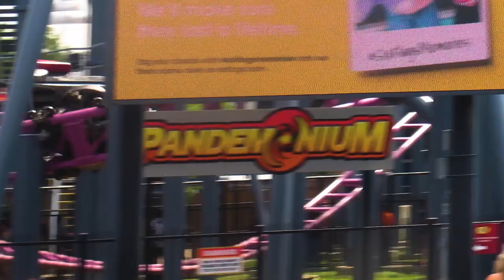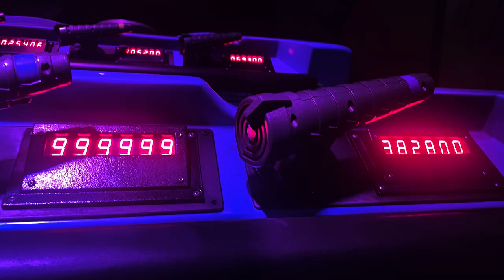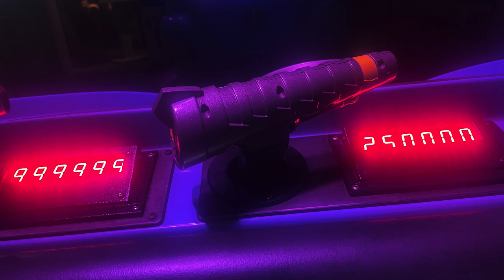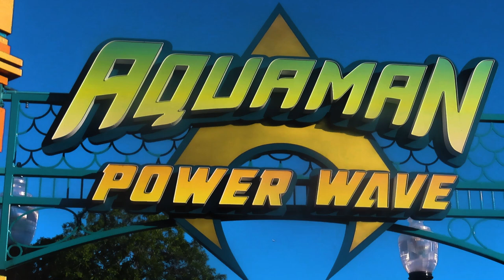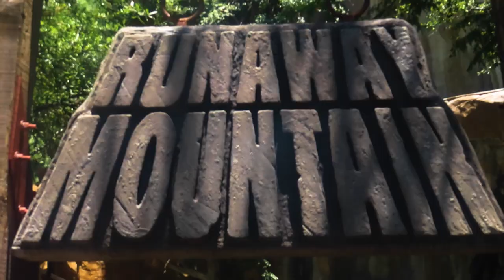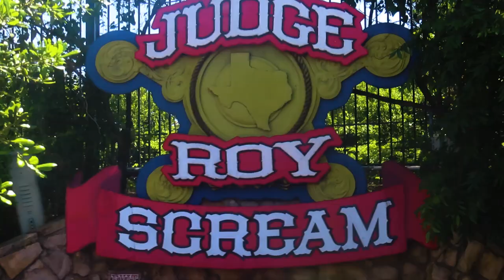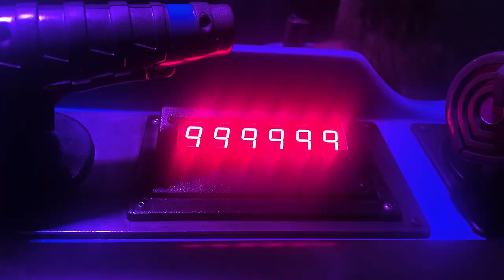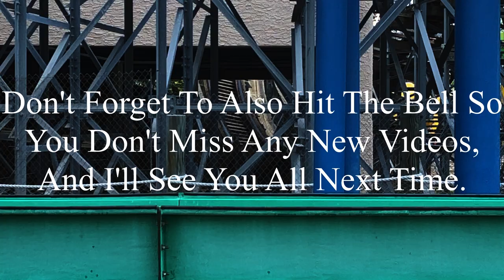Texas' Best Amusement Park Knocked my Socks Off! Six Flags Over Texas 2024 Vlog